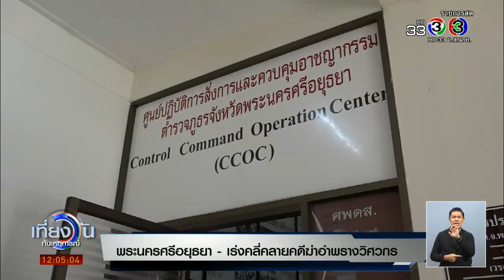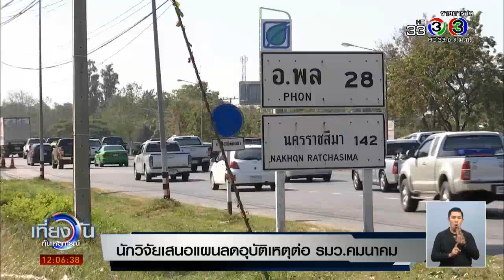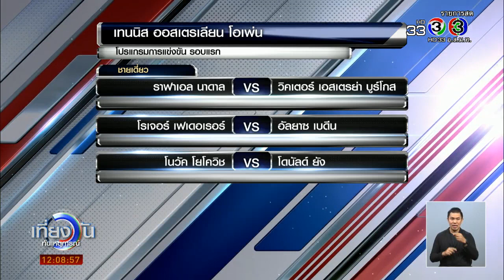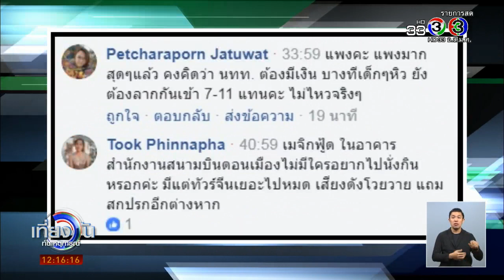เที่ยงวันทันเหตุการณ์ | 'เสก โลโซ' เข้าพบตำรวจคดียาเสพติดบ่ายวันนี้ | 12-01-61 | Ch3Thailand